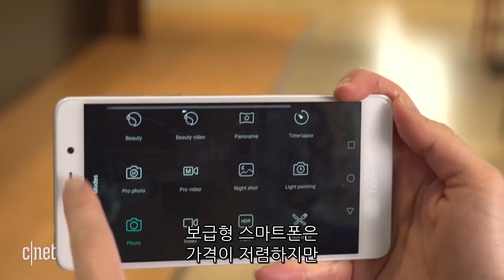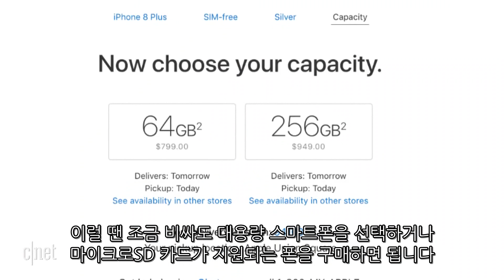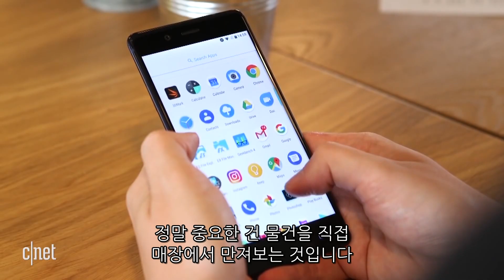“나에게 맞는 인생폰은?” 스마트폰 구입 체크포인트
새로운 스마트폰을 구입할 시기가 올 때면 이번엔 어떤 스마트폰을 선택야하는지 고민이 크다.  혁신으로 중무장한 최신 스마트폰이 나을지, 꼭 필요 기능만 갖춘 가성비 스마트폰이 나을지, 갈피를 잡지 못하는 경우가 많다.

이럴 때 세상 깃털보다 가벼운 팔랑귀를 믿다간 낭패의 지옥을 맛볼 수 있으니 정신 차리고 나에게 필요한 기능이 무엇인지 하나하나 따져보는 것이 좋다.

씨넷은 스마트폰 구입에 앞서 따져봐야 할 체크포인트 몇 가지를 나눴다. 안드로이드와 iOS, 가격, 크기, 카메라, 용량, 배터리 등 나에게 가장 중요한 부분은 무엇인지 영상으로 확인해보자.